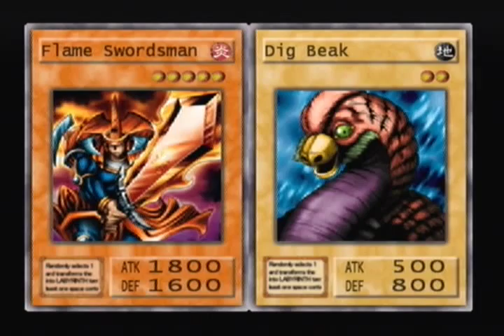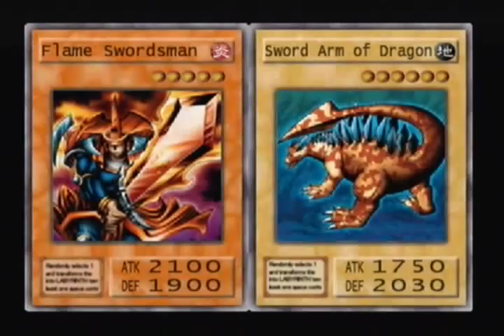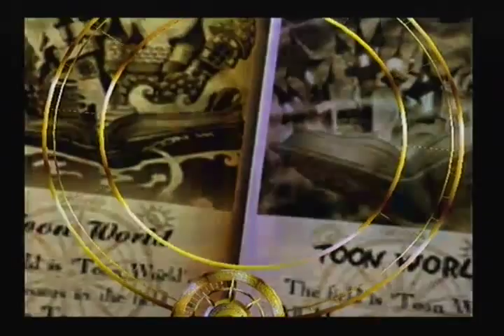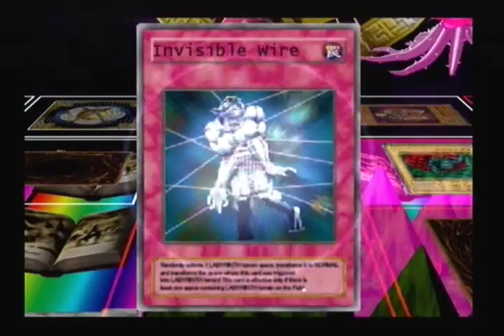Yu-Gi-Oh! Duelists of the Roses #7 - Toon Trouble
Welcome to another episode of Yu-Gi-Oh!

In this episode, we head up further north and we face the next duelist... The master of duel monsters... the creator of it all... the expert at Toon monsters... Maximillion Pegasus!!